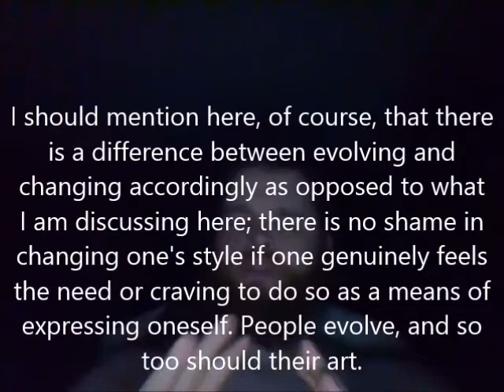Gods & Goddesses - Germanic - Bragi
Today we are taking an in-depth look at the Norse/Germanic deity of Skaldic Poetry, Music, and the Arts.